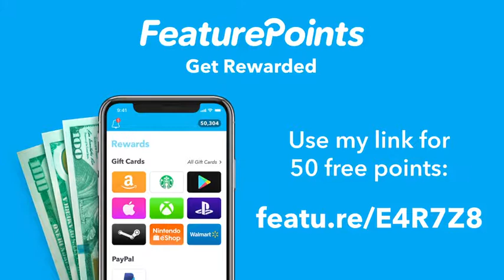MAKE MONEY WHILE YOU SLEEP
You earn every time your friends earn points with Feature Points. You get paid for every app they download, survey they complete, and cash back purchase they make PUS YOU CAN CHOOSE FROM BITCOIN PAYPAL AMAZON AND OTHER EXCITING REWARDS TO CHOOSE USE MY LINK BELOW AND GET FREE MONEY TODAY$$$$$